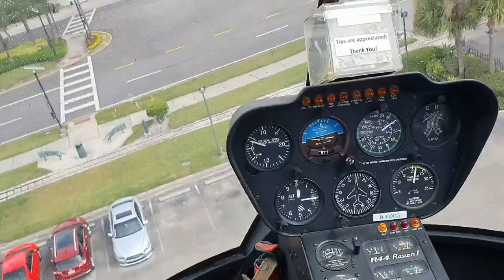ركبنا في هيليكوبطير 🇺🇸😱🚁 / شفنا مناظر خيالية ديال أورلاندو فلوريدا الولايات المتحدة الأمريكية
ليس كل منا يملك شجاعة اتخاذ قرار في حياته على الأقل ليس بالسهولة التي توجد عند البعض، قد يصل الأمر ببعض الأشخاص للهروب أو ترك أمر اتخاذ القرار لغيرهم حتى يتجنبوا تحمل النتائج، حسنا إن كنت ممن يتملكهم الخوف من اتخاذ القرار يمكنني المساعدة لأنني كنت أكثر منك في بداياتي.